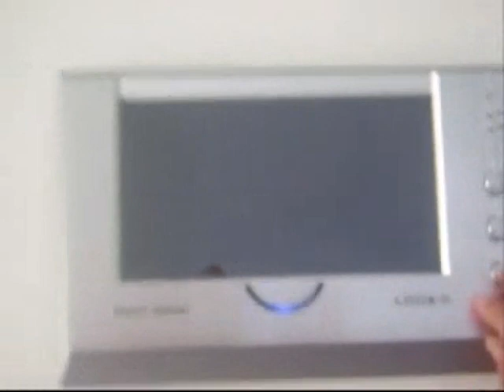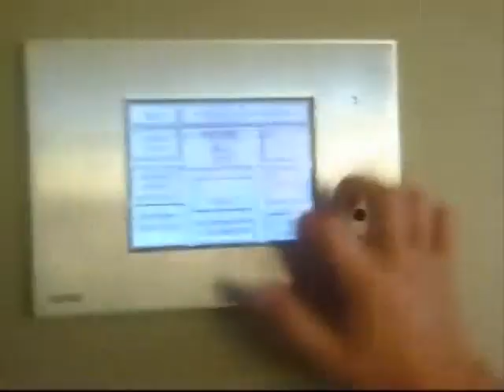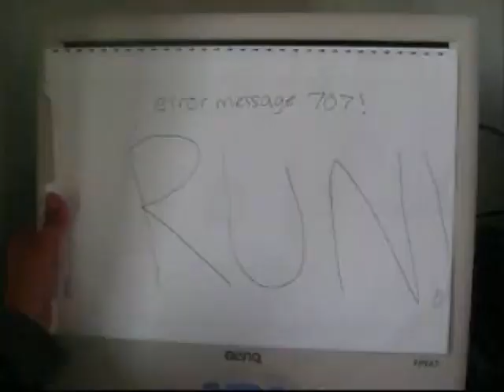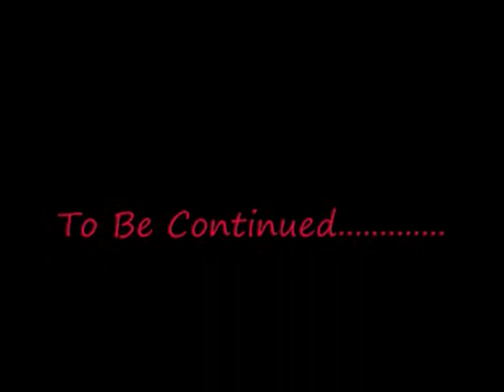Zombie Apocalypse 2010